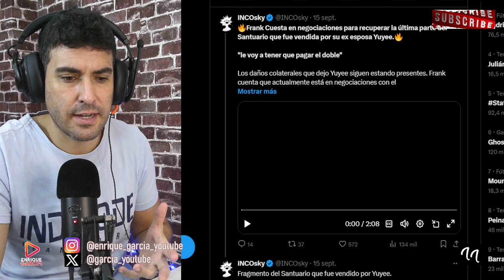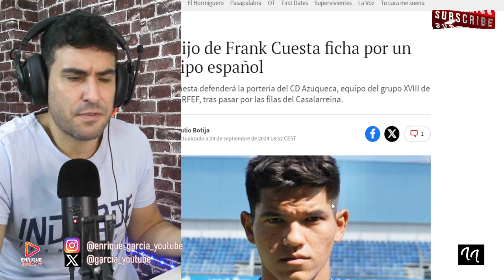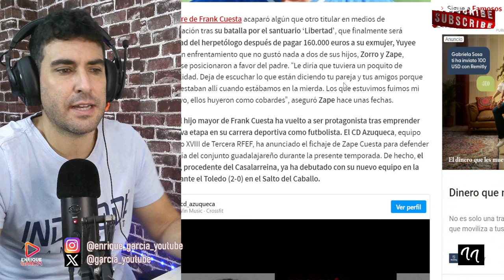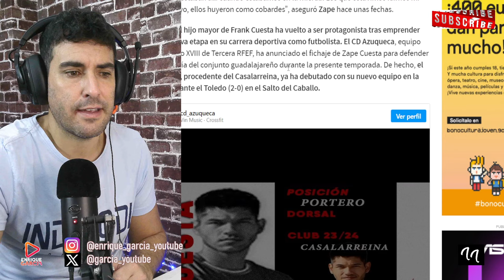ZAPE, HIJO DE FRANK CUESTA LO ABANDONA POR IMPORTANTE MOTIVO Y NO ES POR YUYEE